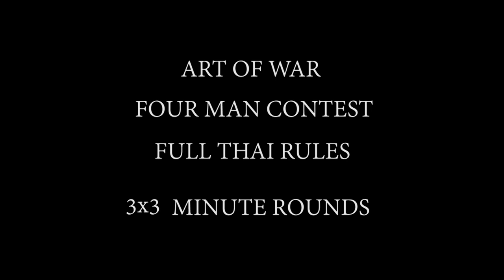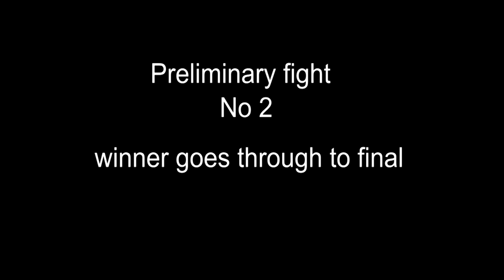COMBAT CORNER EP 7: 4 Man from Art of War 11. The next generation of Kiwi warriors.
Kiwis can get along to Art of War 12 on 8th August at Te Atatu but you will have to get your tickets soon. This will be another sell out.
The best New Zealand Boxing, Kickboxing and MMA fight action.